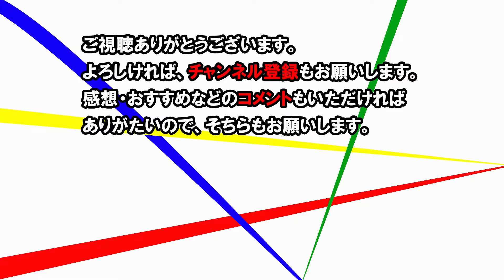ダイソーのラチェットドライバーセット！前のタイプよりこっちの方が便利!?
今回はダイソーの工具コーナーで見つけたラチェットドライバーセットです。
以前同じようなセットを紹介したのですが、そのセットよりこっちの方がグリップが違っているけど、このグリップの方がDIYにはいろいろ便利!?

セット内容など詳しくは動画をご覧ください。

・ラチェットドライバー（ソケットセット）

以前紹介したラチェットドライバーセットはこちらをご覧ください。
【ダイソー】この価格でいいの？ラチェットドライバーセットが500円!

・ラチェットドライバー（ソケット、Ｔ型）